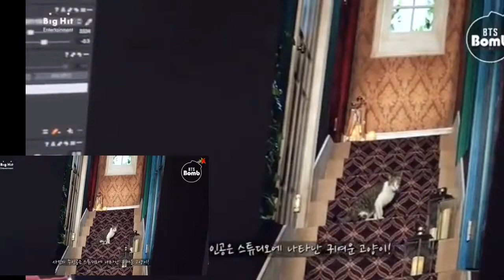BTS and they Love for Animals☺️💜(edit)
Jhope and Jimin love for Cat ☺️💜💜